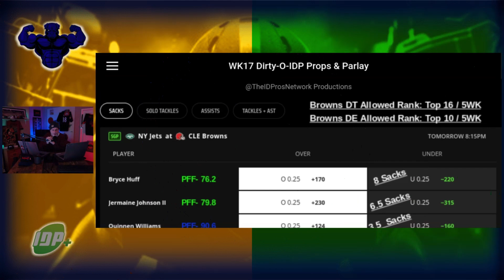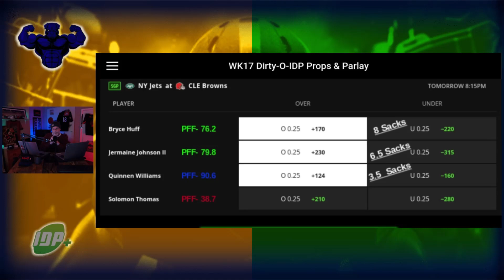Unlock Week 17 NFL Bets: Top Player Prop Payouts & Insights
Maximize your NFL Week 17 betting strategy with our latest episode focusing on high-payout player prop bets. Join us for an in-depth analysis of DraftKings' top picks for the New York Jets vs. Cleveland Browns matchup. Stay ahead with our recorded odds and expert insights, available as of 12/27, 10:00 A.M. Eastern. Don't miss our tips from betting pros @TheIDPTipter and @IDPGuys.

Timestamps:
Intro: 00:00
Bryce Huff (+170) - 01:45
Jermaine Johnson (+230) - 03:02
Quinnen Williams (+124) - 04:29